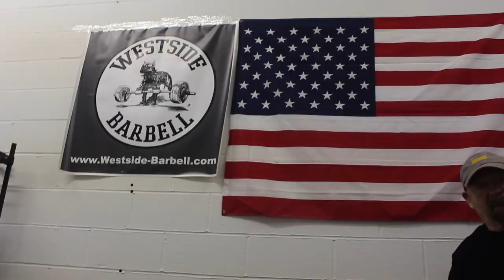Mind of Westside [Trailer]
In August 2018 Smallworld Lifters travelled back to Westside Barbell to train with and interview their lifters. Here's what they had to say.